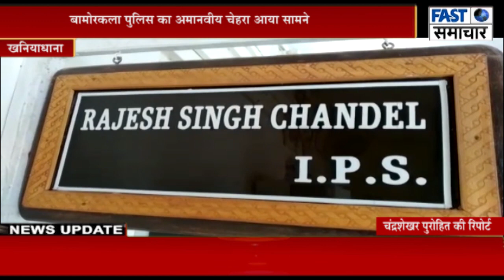बामोरकला पुलिस का अमानवीय चेहरा आया सामने